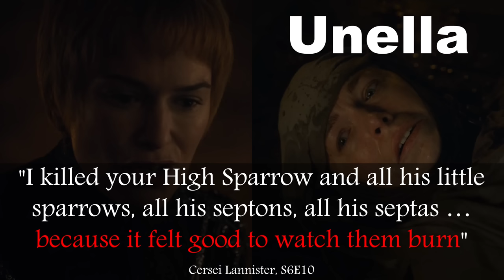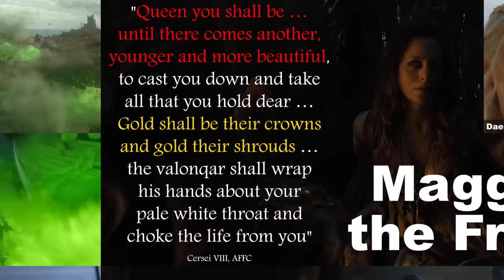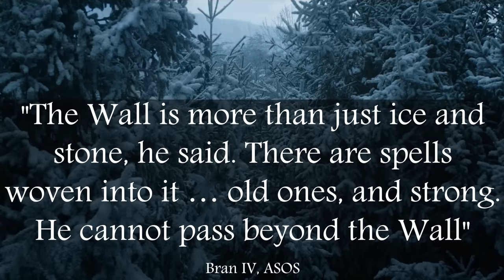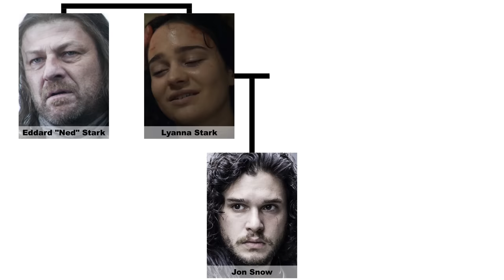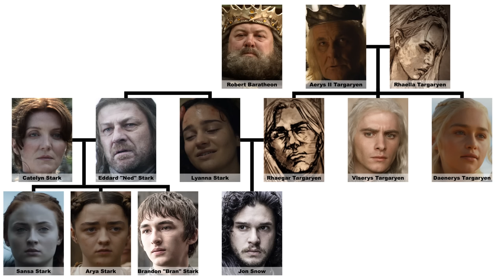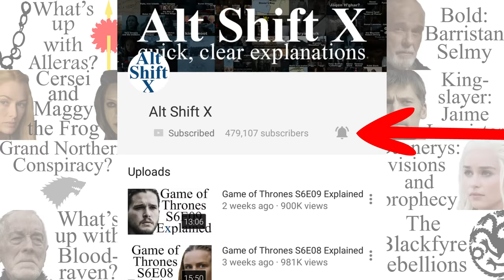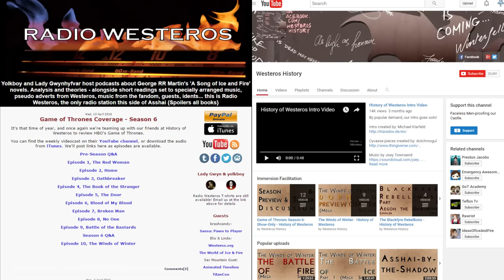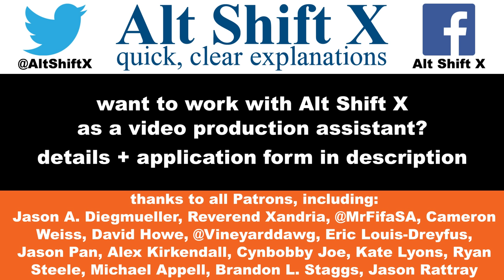Game of Thrones S6E10 Explained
What does Cersei’s wildfire BBQ mean for her character? Why did Tommen jump? How are Walder Frey and Jaime Lannister alike? Why is Cersei so numb to the death of her son? What’s going on at Oldtown? What’ll happen to Melisandre? What are Olenna and the Sand Snakes up to? Who might Daenerys marry? What’ll happen to Arya? What’s up between Sansa and Littlefinger? Who are Jon Snow’s parents? What’s the situation in Westeros at the end of Season 6?

Created with Adobe After Effects and a Blue Yeti USB microphone.